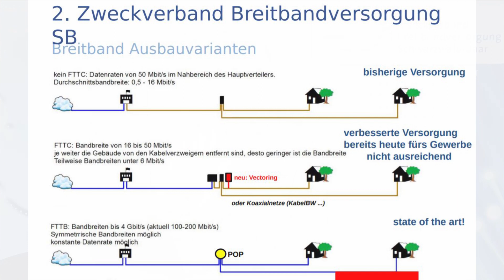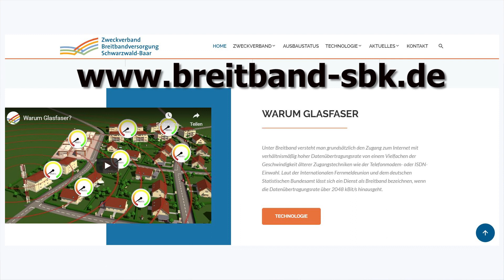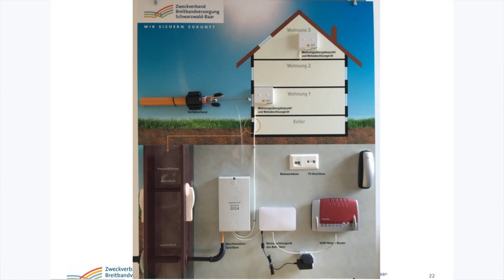Glasfaserausbau in Blumberg Fützen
Wegen der aktuellen Corona-Pandemie können wir Sie leider nicht wie gewohnt auf einer großen Veranstaltung über den kommenden Glasfaser-Ausbau in Fützen durch den Zweckverband Breitbandversorgung Schwarzwald-Baar informieren. Deswegen haben Bürgermeister Markus Keller und Zweckverbandsvorsitzender Jochen Cabanis das Wichtigste für Sie zusammengefasst.

Viele Grüße, Ihr Zweckverbands-Team